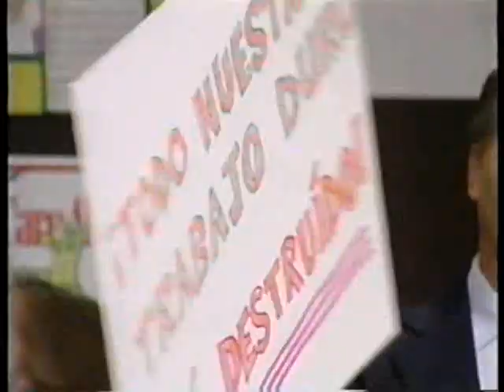Flashback - Caught Ya Mr Miller!!